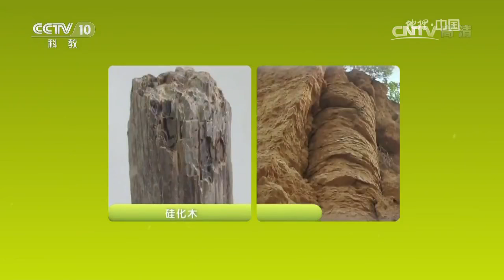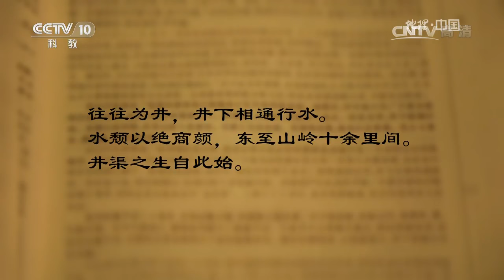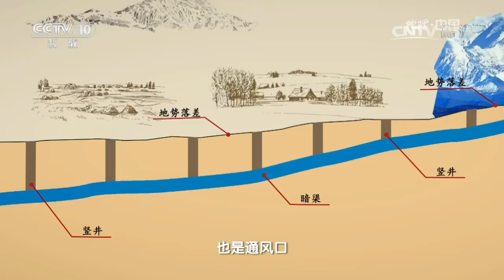20170120 地理中国 地球档案·千年奇柱